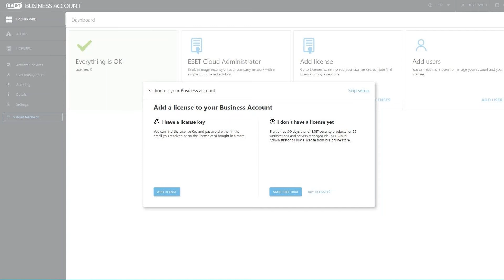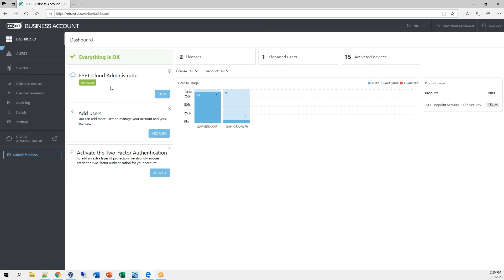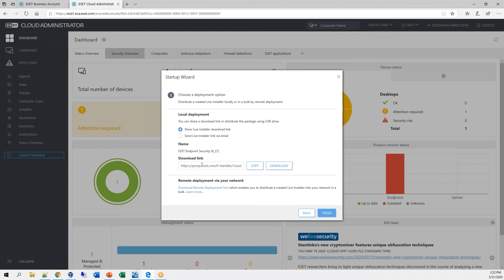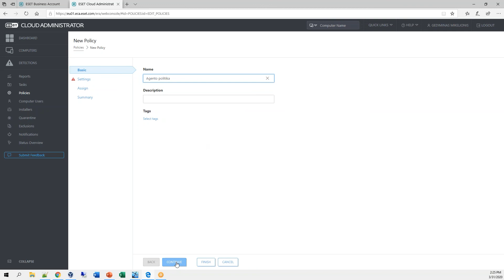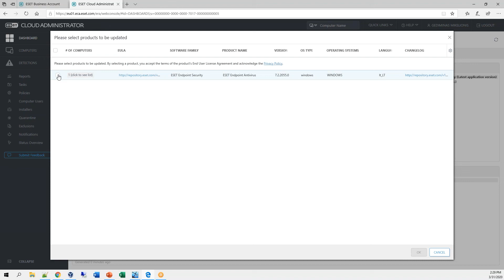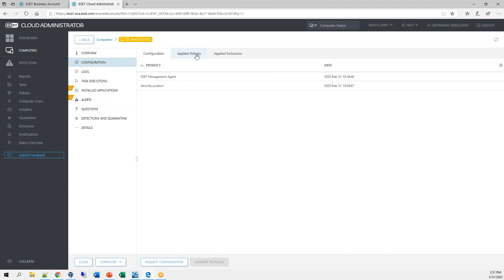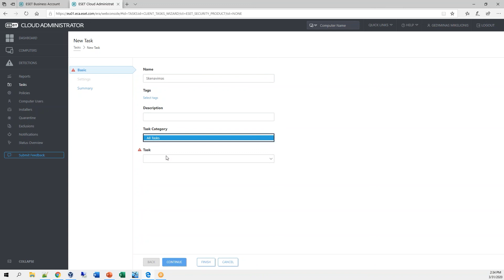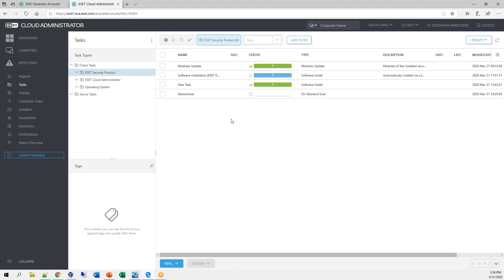ESET Cloud Administrator - pirmieji žingsniai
Įmonės tinklo IT saugumo valdymas debesyje, kuris nereikalauja papildomų apmokymų bei išorinio IT personalo samdymo.

Tema: Migravimo scenarijai į ESET Cloud Administrator

Seminare sužinosite:
• Kuo ESET Cloud Administrator (ECA) skiriasi nuo ESET Security Management Center (ESMC)
• Kokius įrenginius bei ESET produktus galima valdyti su ECA
• Kaip paprastai migruoti į ECA. Trys skirtingi migravimo scenarijai
• Darbo vietų valdymo galimybės su ECA

Seminaro trukmė: 45min.
Pranešėjas: „Baltimax“ techninis konsultantas Gediminas Mikelionis.